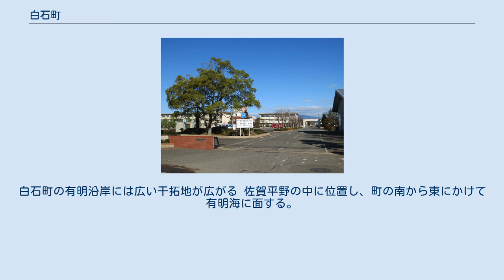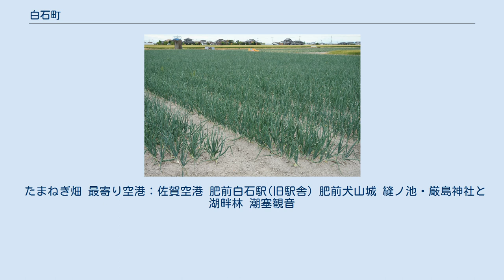白石町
白石町（しろいしちょう）は、佐賀県の中南部に位置し、有明海の広い干拓地と干潟で知られる町である。
杵島郡に属する。
 杵島山系 白石町、有明海沿岸の干拓の空中写真。
白石町の有明沿岸には広い干拓地が広がる 佐賀平野の中に位置し、町の南から東にかけて有明海に面する。
 北部にある山の影響により冬には冷たい風が吹くが、全体的に温暖である。
 町名は「白石町」だが合併当初の本庁は旧有明町役場となっており、「白石町役場白石支所」なる支所も存在していた。
2009年12月に庁舎が新設され、かつての旧役場を利用した本庁、支所はすべて閉庁となった。
 以前設置されていた庁舎 出先機関 杵島郡から選出される佐賀県議会議員の定数は2議席である。
 出先機関 統計はすべて2010年10月1日の国勢調査のもの。
 福富マイランド公園内、ふれあい干拓館と紀伊八平像 白石高等学校 佐賀農業高等学校 少子化を背景として、2024年度から2028年度をめどに、町内の中学校を1校に、小学校を2校に統合する計画案がある。
 たまねぎ畑 最寄り空港：佐賀空港 肥前白石駅(旧駅舎) 肥前犬山城 縫ノ池・厳島神社と湖畔林 潮塞観音